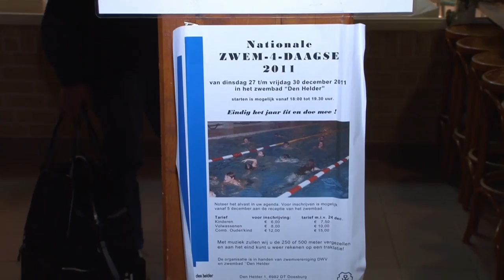Zwemvierdaagse Doesburg van start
om exact 18.00 uur dook de eerste het water in van het Zwembad Den Helder voor de vele baantjes zwemmen in het kader van de zwemvierdaagse.